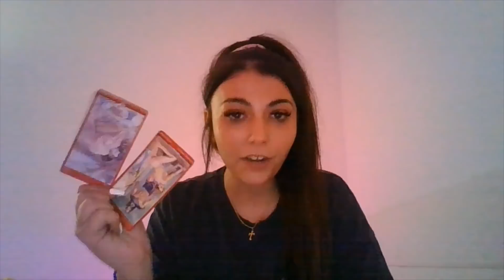YOU MADE THIS PLAYER FALL IN LOVE... THEY ARE COMING BACK BUT YOU ALREADY SEEN THEIR TRUE COLOURS..